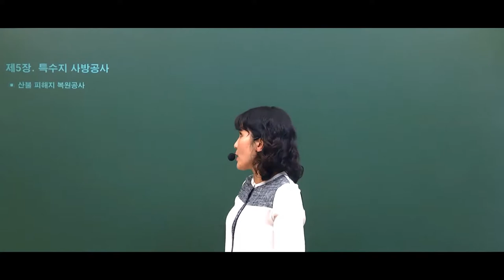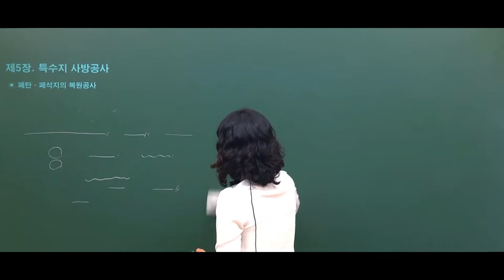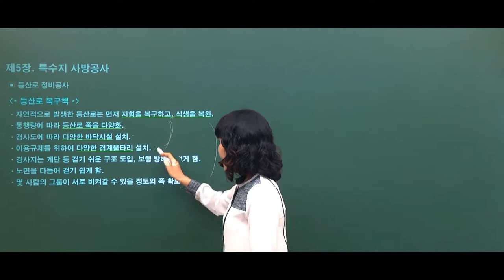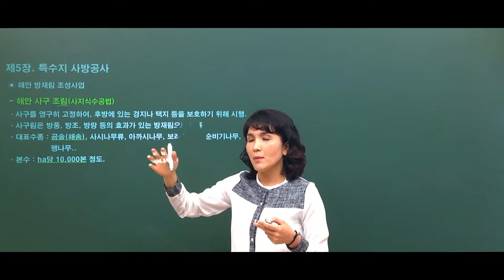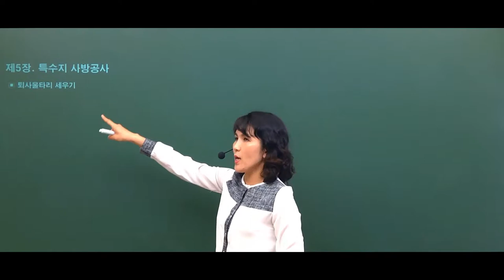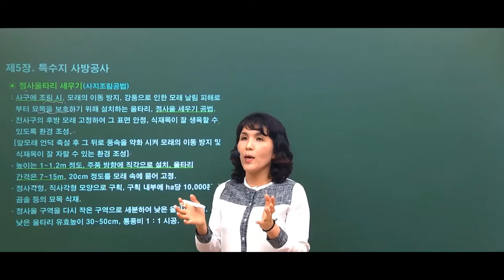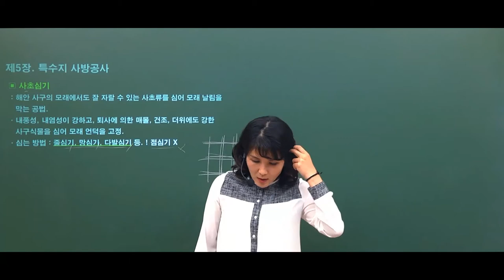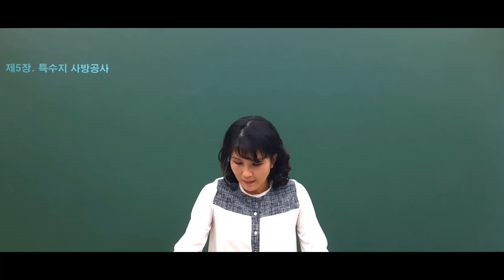산림(산업)기사 필기 사방공학 특수지 사방공사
이해력을 돕기 위한 눈높이 강의!

지금 생생한 화면으로 만나보시죠.